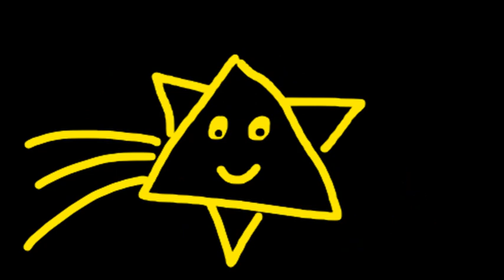EN CUARENTENA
Otra canción de cuarentena